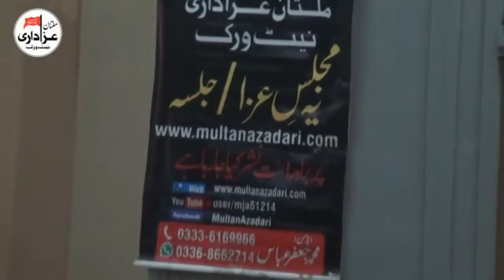Zakir Ghulam Raza Khan | Majlis 19 Safar 2017